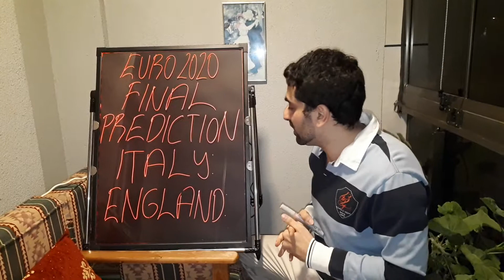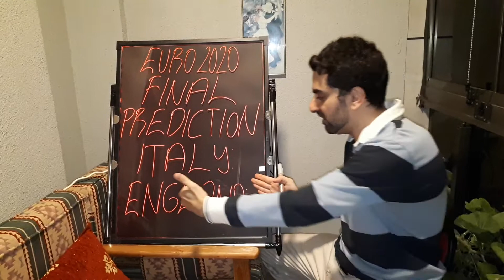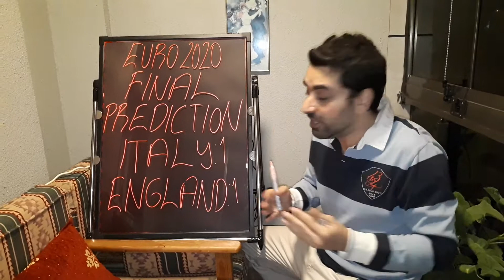EURO 2020 PREDICTIONS,EURO 2020 FINAL PREDICTIONS,EURO 2021 PREDICTIONS,EURO 2021 FINAL PREDICTIONS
Hello my friends, my name is Kubilay. As someone who loves Italian football and Italian league Seria A very much and follows closely; ı will talk about Italian league Serie a, standings, results of the week, prominent matches of the week, player and team performances, detailed analysis of the matches, players and teams, coaches' preferences in the match, transfers, developments about the Italian national team, also analyzes and comments about italian teams which play on Champions league and Uefa European league. I'll upload videos on Fridays when there are European cups or Serie a matches of Italian teams on weekdays. Your opinions and thoughts are also very important for me. Please write your comments under my video. I hope you will like it Serie A lovers. Love and respect.